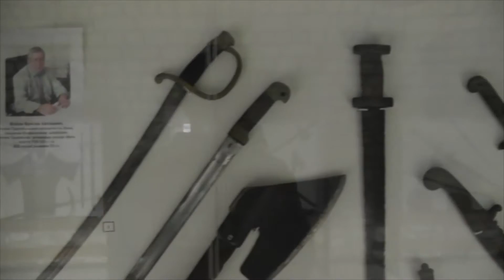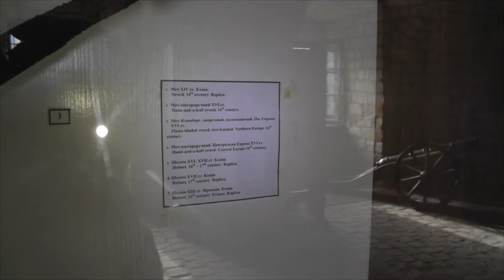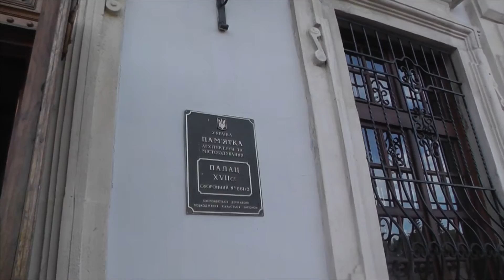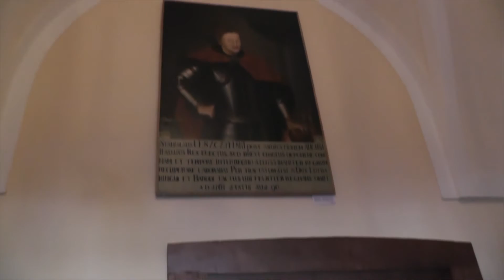Збаражский Замок ч.4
В замке есть экспозиция средневекового оружия ну и, конечно же, дворец. :)